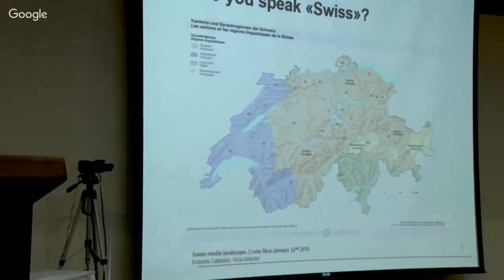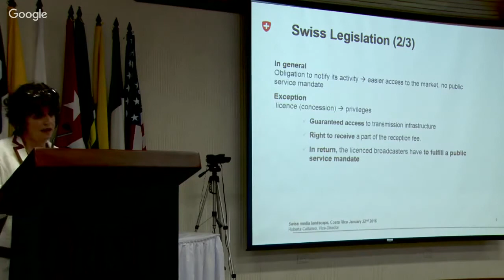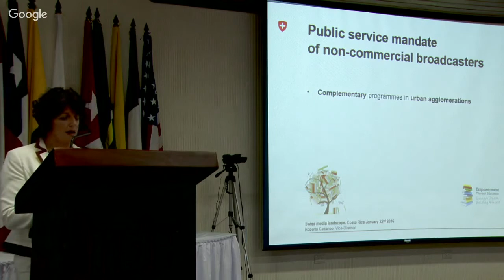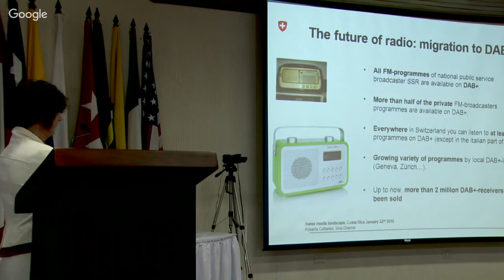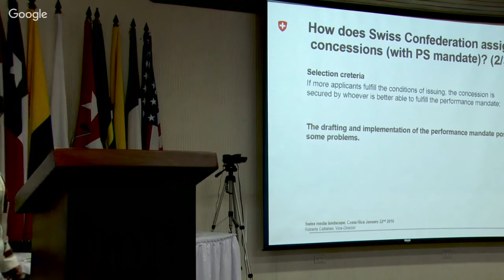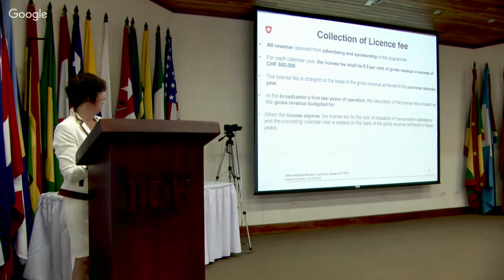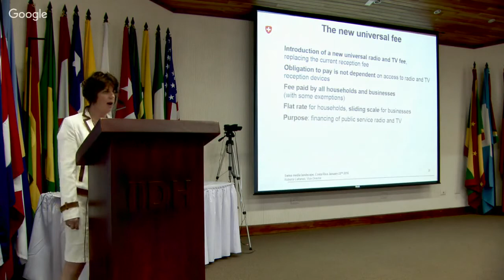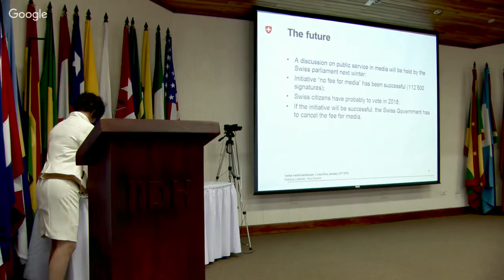FORO Experiencias Mundiales en Legislación de Radio y Televisión Digital [Parte2]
Experiencias mundiales de legislación en radio y televisión digital
TENDENCIAS + CALIDAD + PLURALIDAD + LIBERTAD DE EXPRESIÓN

Expertos internacionales:
Louis Bell, Comité Federal de Comunicaciones de Estados Unidos (FCC por sus siglas en inglés), Videoconferencia
Roberta Cattaneo, Vice Directora de la Oficina Federal de Comunicación del Departamento Federal de Ambiente, Transporte, Energía y Comunicación de Suiza
Guilherme Canela De Souza Godoi, UNESCO

Fecha: Viernes 22 de enero de 2016
Lugar: Aula Internacional del Instituto Interamericano de Derechos Humanos

Actividad realizada con el apoyo de:
Embajada de Suiza
Embajada de Estados Unidos de Norteamérica
Instituto Interamericano de Derechos Humanos